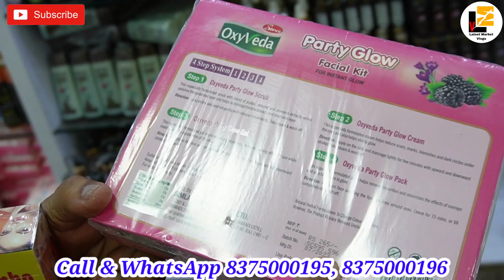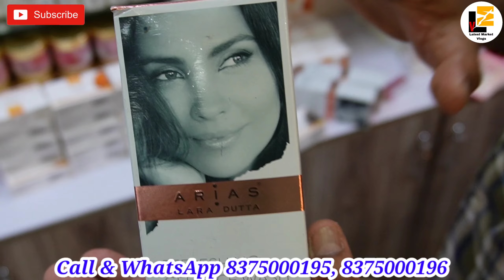Upto 95% Off on Branded Cosmetic & Beauty Products | Lado Rani Cosmetic Store | FMCG Products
Shop Name- Lado Rani Cosmetics
Address - C-544/2 Chajjupur Near Maujpur Metro Station Main 100 Futa Road Opp. Tanishq Showroom Delhi-110032

अपनी दुकान की वीडियो बनवाने के लिए इस पर Call करें-  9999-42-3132

Please let me ask first at info.

⚠️:- :- :- :-  :- :- :-  :- :- चेतावनी  :- :- :- :- :- :-  :- :- :-  :-⚠️
ये वीडियो केवल शिक्षा के उद्देश्य से और बाजार की जानकारी देने के लिए बनायी गयी है, Latest Market Vlogs Channel किसी भी तरह से Paid Promotion नहीं कर रहा है,
           ग्राहक कोई भी सामान खरीदने से पहले अपने विवेक और समझ का सहारा जरूर ले, किसी भी प्रकार के नफा नुकसान की जिम्मेदारी आपकी अपनी होगी, Latest Market Vlogs Channel और YouTube किसी भी तरह से जिम्मेदार नहीं होंगे,

wholesale cosmetics, original cosmetics, sadar bazar market, lot ka maal, wholesale market in kolkata, cheapest cosmetic market in delhi, jewellery wholesale market, cosmetics wholesale market in kolkata, arjun store delhi, cosmetic market, jewellery market, bharat radio, exploring kamal, wholesale makeup, beauty queen cosmetics delhi, wholesale cosmetics in karachi, wholesale makeup market in karachi, cheap makeup in karachi, affordable makeup products, cosmetic wholesale market in kolkata, sabse sasta makeup ka saman kahan milta hai, cosmetics wholesale market in delhi, karan store cosmetics

Latest Market Vlogs
latest market vlogs

Thanks